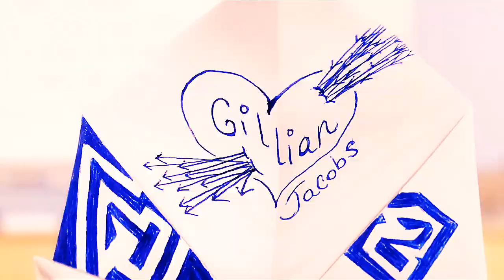Clockwork podcast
Hello! =) I know how much you, guys, love different tv shows, so i'm here to promote a new project my friends and i have been working on - a podcast with all the latest info on our favourite shows and movies.

In the pilot you'll get an exclusive interview from Sherlock's extra, get a glimpse of a Harry Potter party in Moscow, a new multifandom video from me and even more! The podcast is in Russian, so don't forget to turn captions on. And, well, that's our first podcast, so, please, be nice =)

Song - Teddybears Sthlm & Mad Cobra -- Cobrastyle